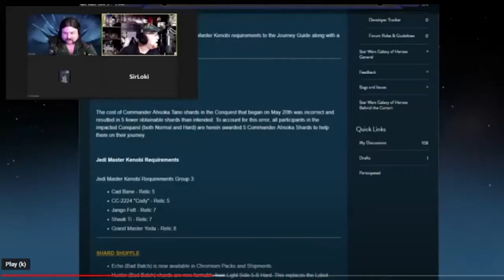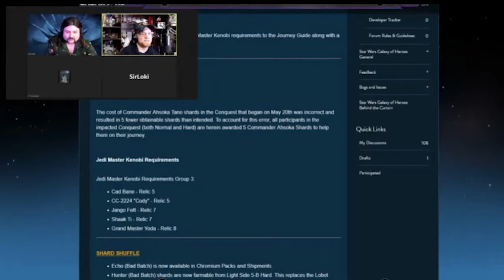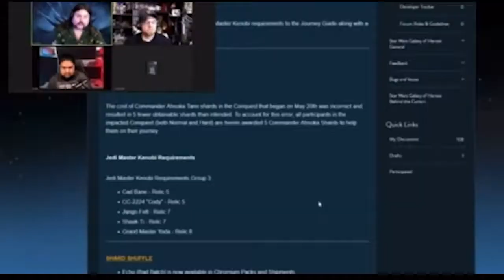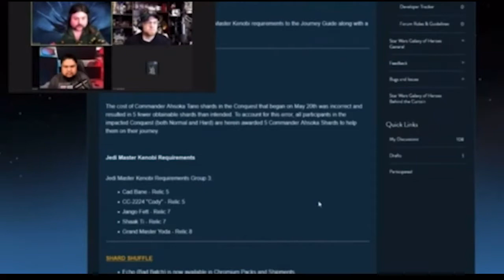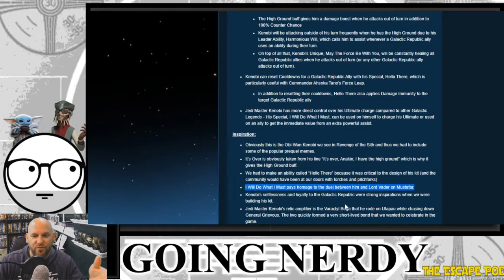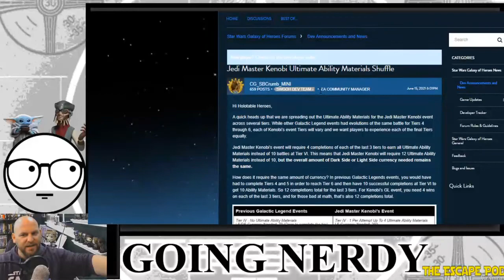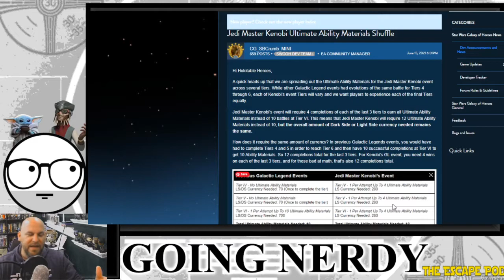No Mace Windu Rework! GL Lord Vader Teased!? SWGOH Title Update & SWGOH Gameplay!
It is official: no Mace Windu Rework is coming to Star Wars Galaxy of Heroes (SWGOH). Recently, in a live stream, Capital Games' developer SB Crumb confirmed that no Mace Windu Rework is in the cards. Does that mean a new Mace is on its way? Will we see the current Mace Windu be successful in a team-up with the new Galactic Legend Jedi Master Kenobi? It's all possible.

In that same interview, SB Crumb hinted that Lord Vader is coming to SWGOH as a Galactic Legend. Now, it could have also been just a slip of the tongue but Freudian slips do have meaning. And was this one of those?

To top it all off, the SWGOH holotable is getting an upgrade with the most recent title update from Capital Games. What does it look like and how will affect players and swgoh gameplay overall?

Answers in the video.